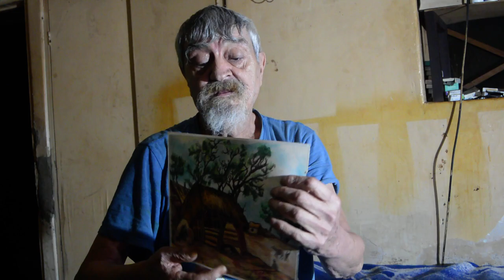dibujos y pinturas